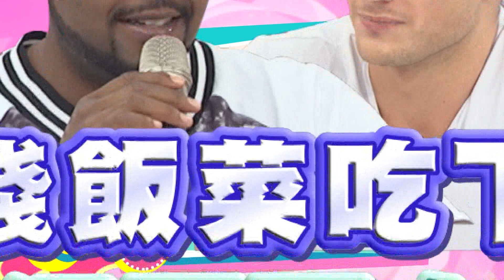免錢飯菜吃下肚 少俠還要耍白目!? 蔣偉文 王凱蒂 0924 今晚11點 2分之一強 超視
新世代的女人不論在能力、經濟、教育、工作上都不輸男人，這些獨立自主的女人早已撐起­半邊天，她們有自己的價值觀和感情觀，我們稱她們是『2分之一強』。超視『2分之一強­』由六月、梁赫群雙搭主持，呈現大女人小男人的對話之姿，透視女人的真實內心世界，每­週一到五晚上11點讓女生拿回發言權，男生傾聽『2分之一強』。

The new generation women no matter in ability, finance, education and work are not worse than men. Those independent women have their own stand in territory, besides they got their own value and view on relationship, and therefore we called them as “Girls power”. “Girls power”is broadcasting at STV and directed by LIANG, HE – CYUN and LIOU- YUE. The show displays the status of conversation between overbearing women and inferior men, also to see through the truly inner world of women. Every Monday through Friday at 11:00PM, let women take the voice back, and all of men should listening “Girls power” up.